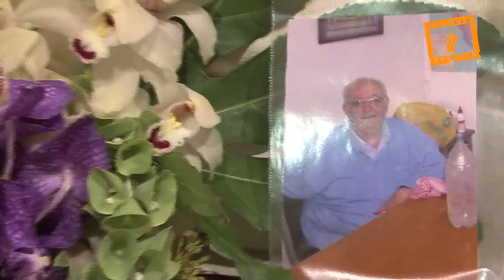Misa Exequial misionero valenciano Vicente Folgado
Misa Exequial misionero valenciano Vicente Folgado, Servicio Audiovisual Diocesano